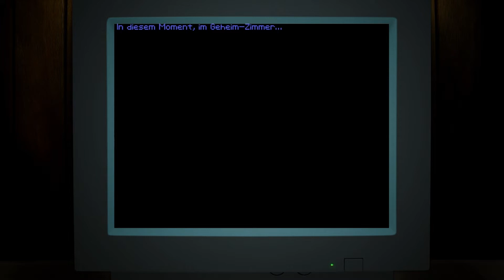Zak McKracken and the Alien Mindbenders Teil 5:Vom Doppeldecker ins Raumschiff(Let Play/PC)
Jetzt geht es auf in Bermuda Dreieck.Werden wir auch verschwinden?Oder finden wir einen entscheidenden Hinweis?Wir werden es erleben im Teil 5 von Zak McKracken.Ich wünsche euch viel Spass beim zuschauen.Ein Adventure für den Amiga,C64,Atari und PC(MS-DOS).